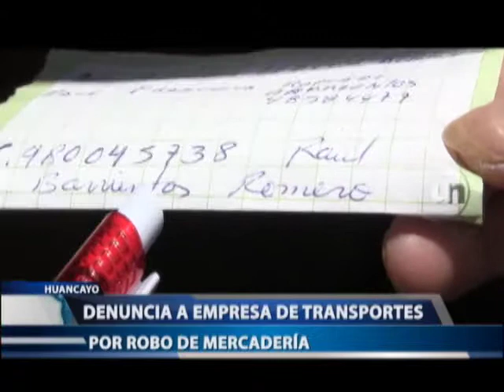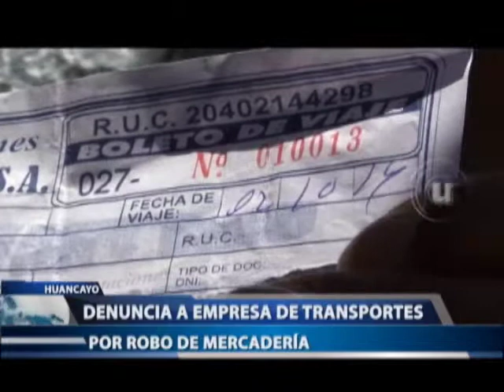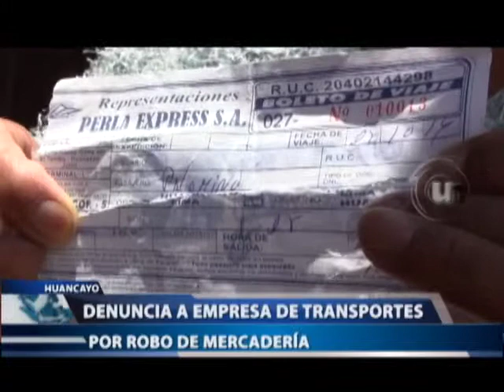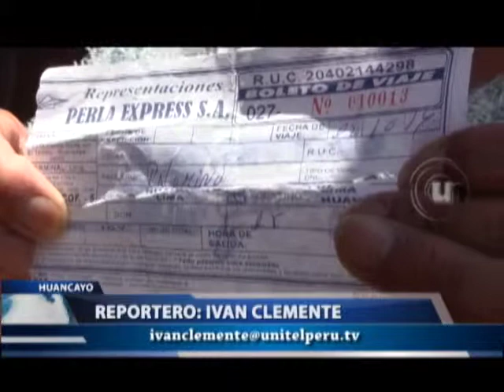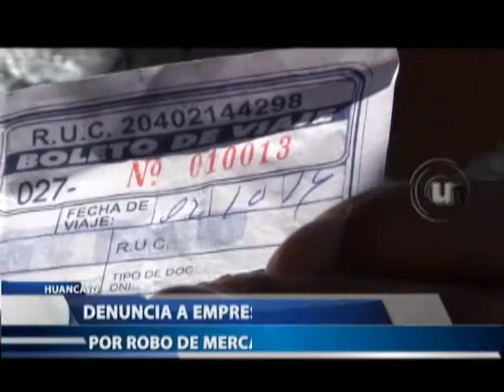DENUNCIA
DENUNCIAN A EMPRESA DE TRANSPORTES POR ROBO DE MERCADERÍA.